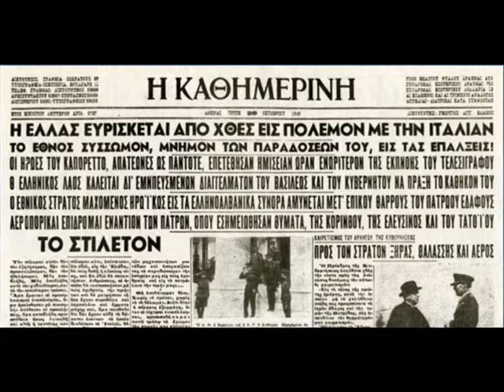28η ΟΚΤΩΒΡΙΟΥ 1940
Το παρασκήνιο της εξωτερικής πολιτικής συμμάχων και αντιπάλων έναν χρόνο πριν η Ιταλία κηρύξει τον πόλεμο και η στάση του Ι.Μεταξά

28η Οκτωβρίου 1940- Ανακοινωθέντα και διαγγέλματα